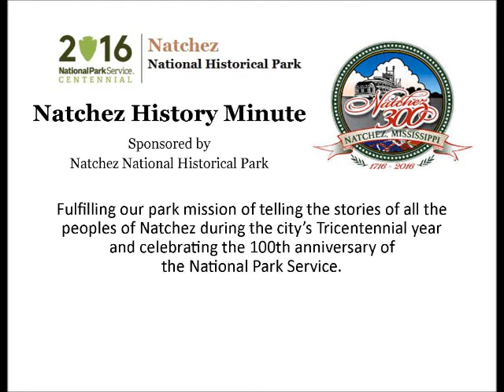Apr 15 Margaret Martin, Natchez Educator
Emily Huston presents a Natchez History Minute about beloved Natchez educator, Margaret Martin, who was born in April, 1894 and for whom the city's performing arts center is named.